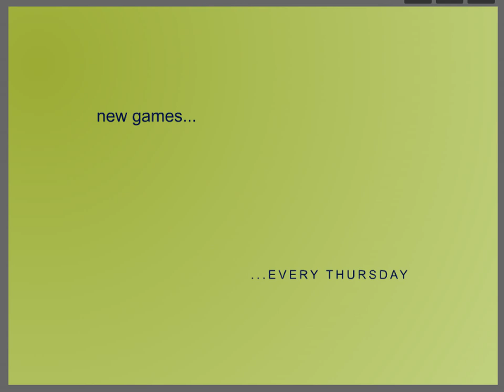top 10 strike force heroes 2 Games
watch the full walkthrough for Strike force Heroes 2, play it here: watch